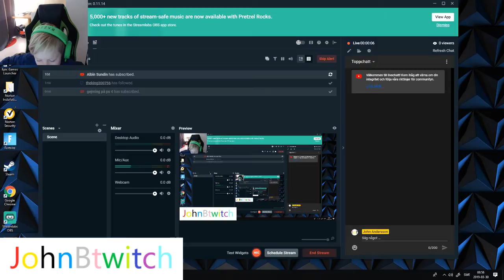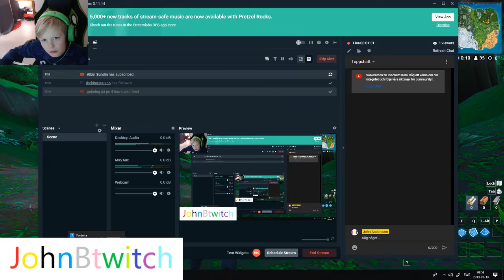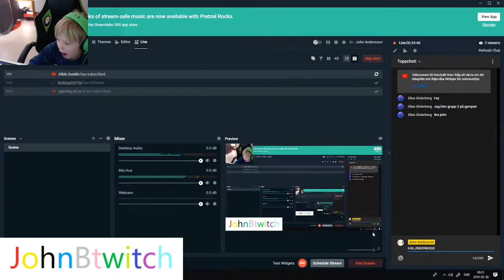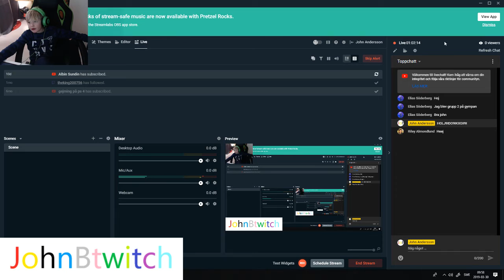Livestream från John Andersson